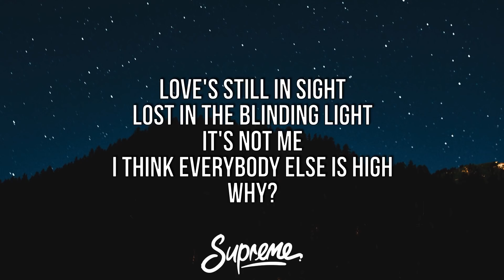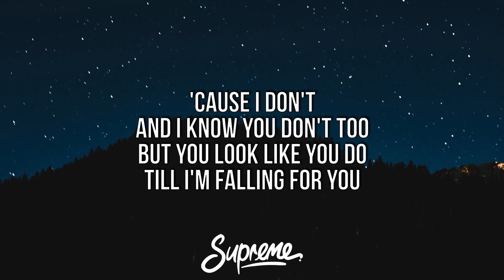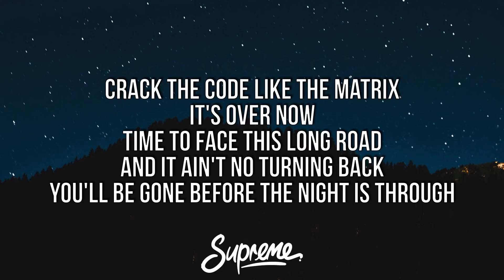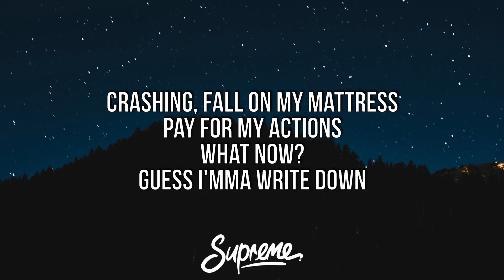Ouse - My Mattress (Lyrics) ft. Powfu & Indii G.